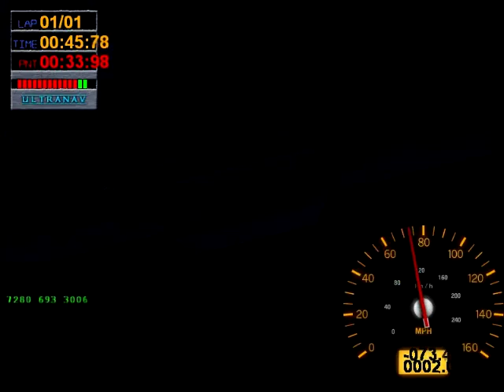Let's Play Midnight Race Club Supercharged Part 1